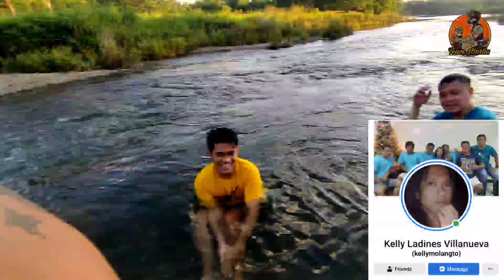MATICTIC RIVER | NORZAGARAY BULACAN | ANG SARAP MALIGO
Zup mga boss ko, init na init na ba kayo tara dito sa brgy.matictic norzagaray bulacan, summer is real na dito, open na po sa publiko ang paliguan, aprub na rin sa mga bata, mura na at malapit lang puntahan, ano pa hinihintay nyo tara isama na ang buong pamilya, barkada at tropa.

Please watch my full video in my youtube